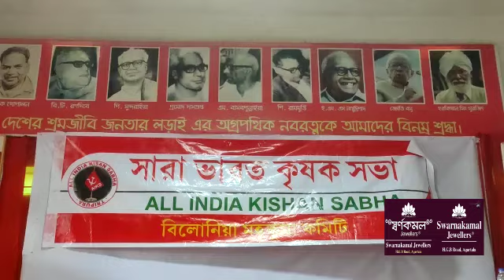II All India Kishan Sabha Press Meet II Belonia II